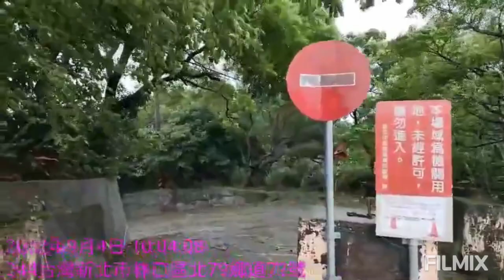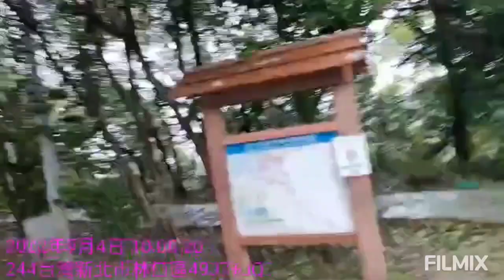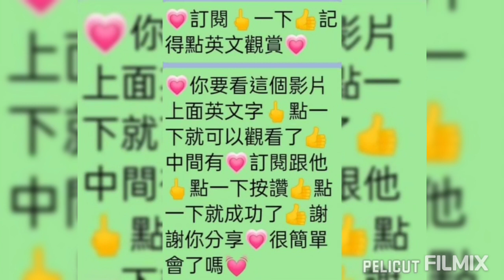太平嶺懷舊古道秘境🌳林口太平濱海步道新莊台北聯絡高架道泰山新北大道台北祕境明志路泰林路林口竹林山寺公園中華路湖北村後湖路北79道太平嶺八里西部濱海公路中華路龍米路五股成蘆橋蘆洲三重新莊市區🌳天賜之音🌳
🌳新北市三重新莊泰山林口八里五股蘆洲🌳